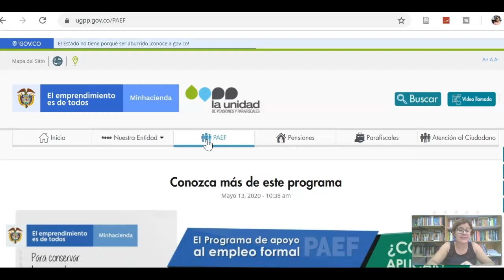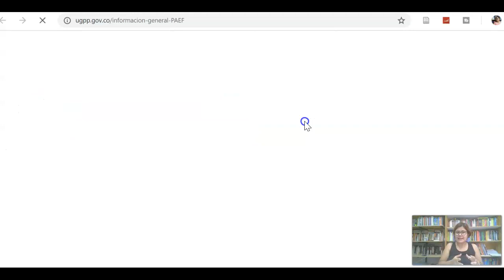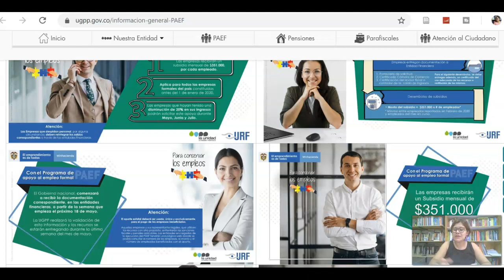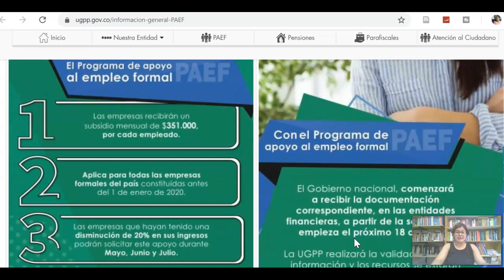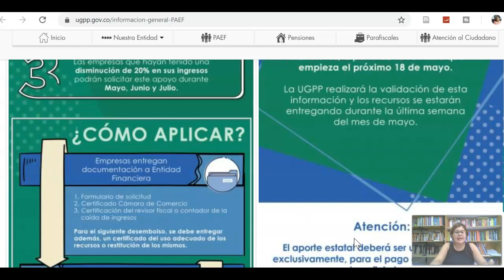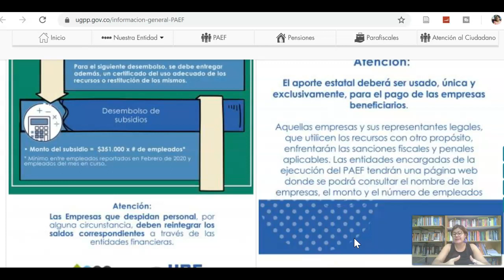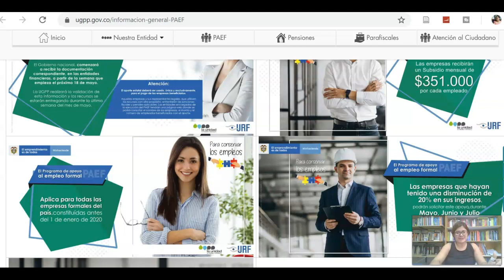Subsidio programa al empleo 2020 COVID 19 COLOMBIA🗨📢📰